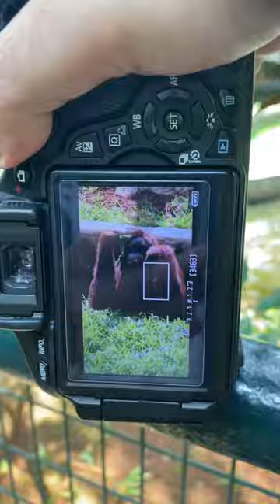Jangan Lupa bahagia